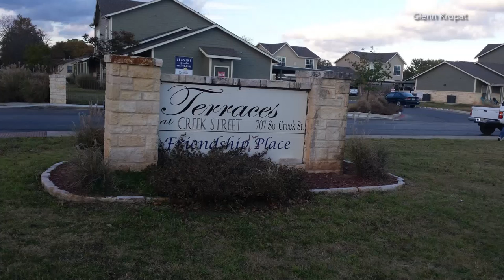RAW VIDEO: Images from scene of WWII plane crash at apartments